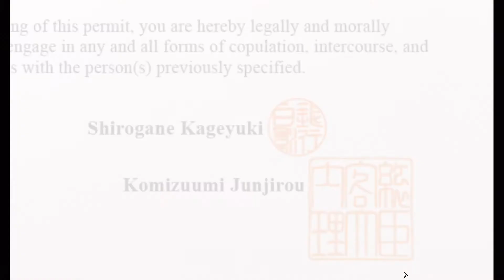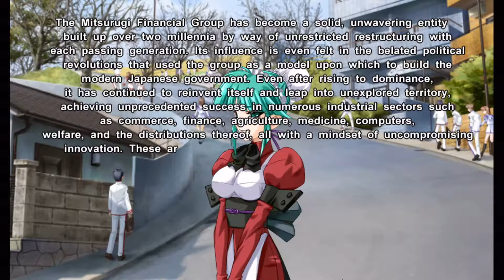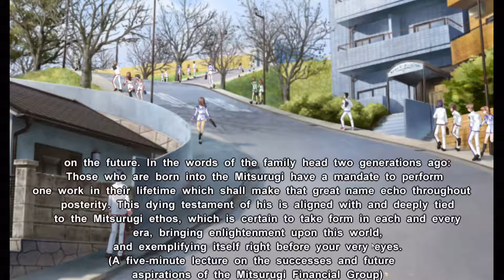Muv Luv 06 Meiya's Maid